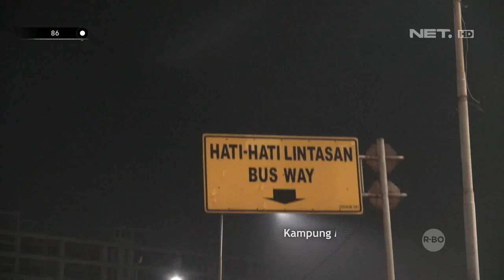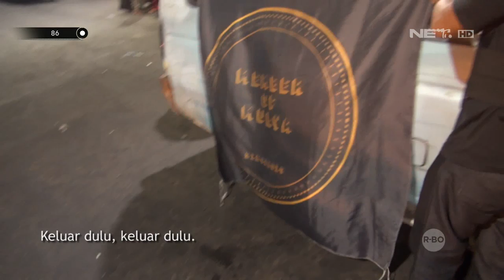Pawai Takbiran Dengan Bus, Penumpang di Atas Kap Lebih Banyak - 86